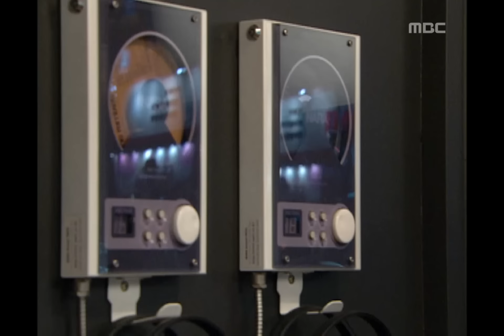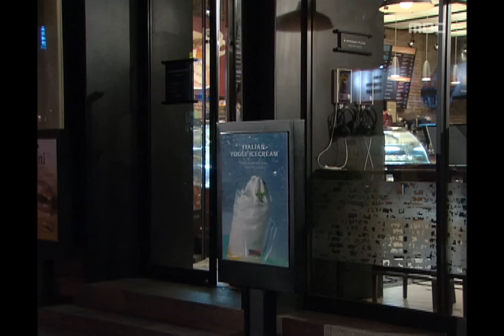Be Strong Geum-Soon, 58회, EP58, #04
아르바이트 자리를 구하러 갔다 태완(이민기)를 만난 금아